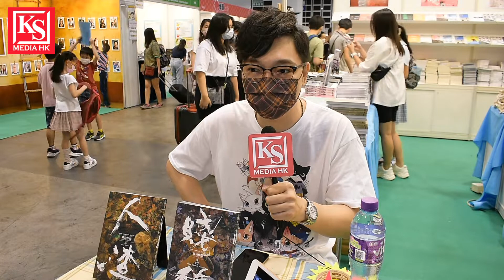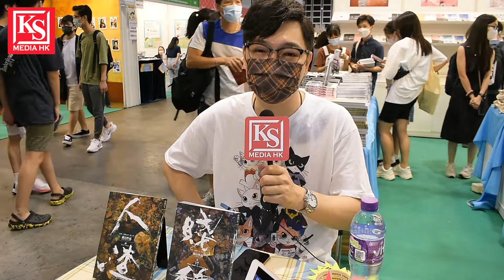本地實力小說創作孤泣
本地實力小說創作孤泣，早前也有創作＂戀上十二星座＂登上舞台演出。

地點： 灣仔博覽道1號香港會議展覽中心Hall 1B-D38孤出版